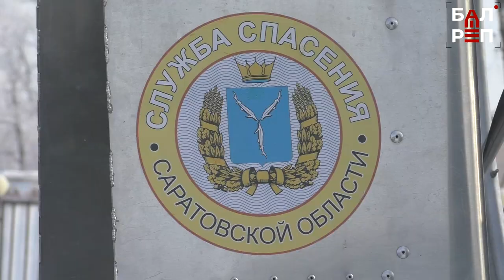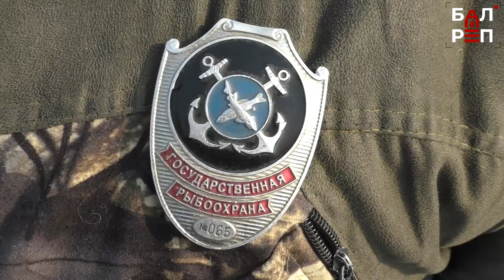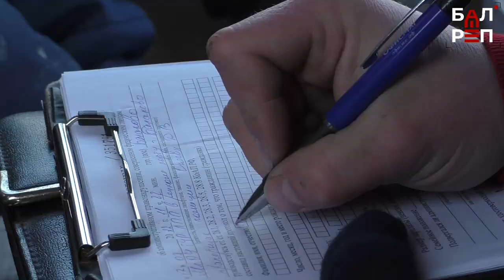Опасность реальна: во время рейда на Волге полицейский провалился под лед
Лёд опасен! Это в очередной раз пытались донести до отчаянных рыбаков сотрудники ГИМС и службы спасения. Рискуя жизнью, они пробирались через сугробы к рыбакам. И в нашем случае риск – не образное выражение. Прямо на протоптанной дорожке рыбаков под воду в ходе рейда ушёл сотрудник полиции. Сгруппировавшись, он самостоятельно выбрался из промоины, но телефон и документы оказались в воде. А вот рыболовам-экстремалам может повезти гораздо меньше, и из воды они просто не выберутся.